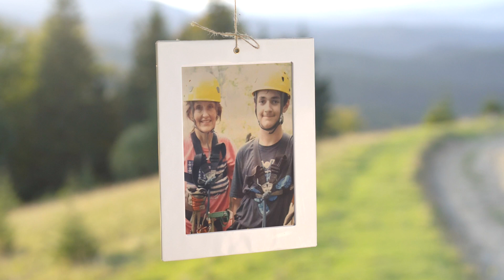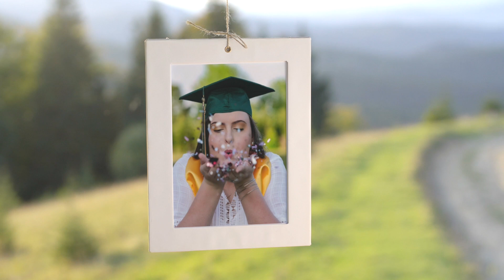Congrats Temple Graduates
Congrats to our Temple Grads!